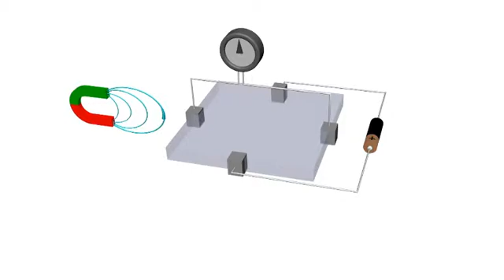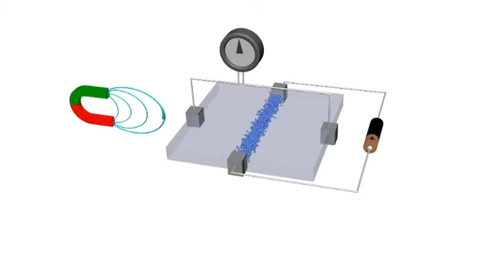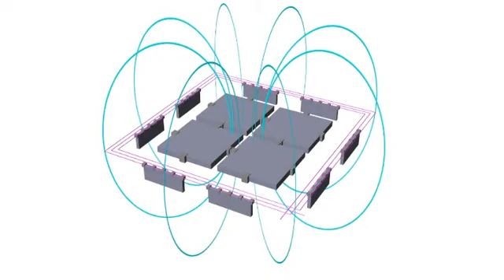HallinOne® english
HallinOne® 3D magnetic field sensor realized on a standard CMOS process for monolithic integration with customer-specific electronics